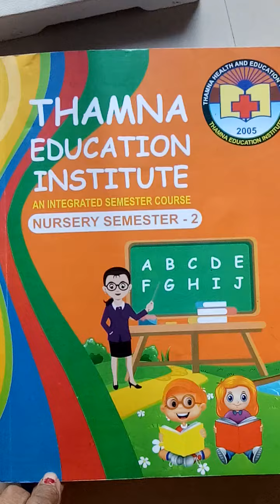Nr. Sem-2 Maths-18